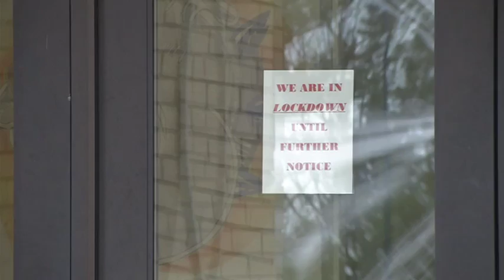'Alarming message' online puts Inland Lakes Schools into lockdown